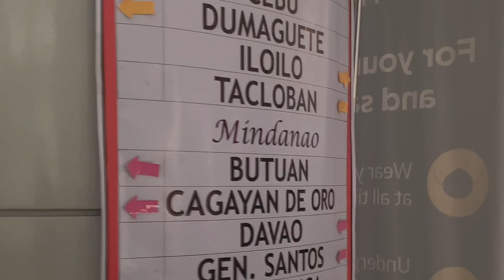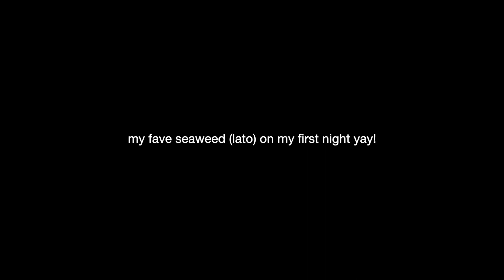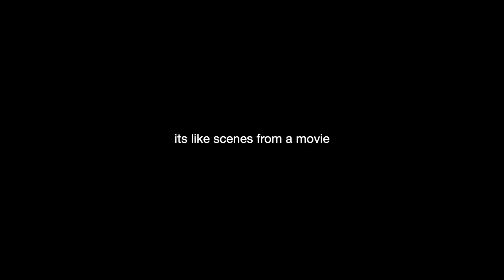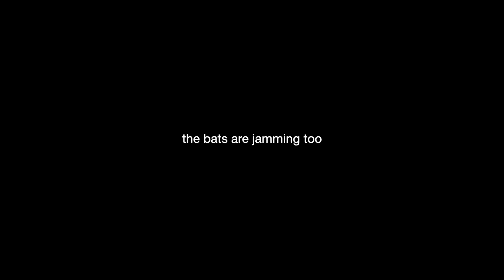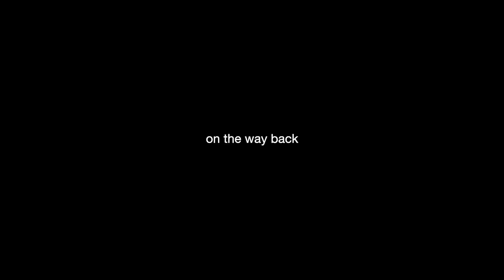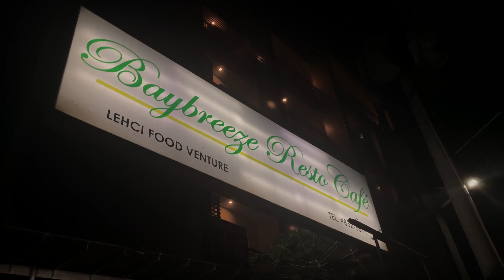Mari & the Philippines 🇵🇭 hidden gems, cliff diving, kayaking activities in Leyte and Samar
places: leyte province, basey samar, tacloban, sohoton cave, panhulugan cave, san juanico bridge, natural bridge, barrio restaurant, baybreeze resto cafe, lehci food venture,
activities: cliff diving, cave, kayaking, swimming, springs, stalagmite rock formation tour

୭ Best Sunscreen Spray Anessa Gold Spray 60g Duo Perfect UV Sunscreen Skincare 50 SPF
୭ Mini Pocket Manual Umbrella UV Protection Dual Purpose Ultra Light
୭ Hiking Essential WATERFLY Fanny Pack Waist Packs Crossbody Belt Bag for Waist Bags Hip Pack for Traveling Cycling Running Hiking
୭ Bay of Gold Manuka Smoked Salmon in Olive oil with Chili 180g

୭ Strokes Microblade Pen Perfector Brow Pen-Proof and Long-Lasting Eyebrow Pen

୭ KLEFG Ulanzi UA12 12W Inflatable Air Tube Light Magnetic Mount
୭ Editing Software: Capcut

KLOOK DISCOUNT
Code: ‘marifranceriklook’

Threads › @marifranceri
TikTok › @marifranceri

Philippines Itinerary
Philippines Vlog Latest
Fun In The Philippines
The Philippines Facts
Adventure Video Diary
Travel Diaries
Travel Documentary Philippines
Philippines Nature Documentary
Places To Visit in Philippines
Best Places To Visit in Philippines
Asian Travel Vlog
Travel Vlog Girl
Adventure Vlog
Backpacking the Philippines
Traveling The Philippines

Places to Visit Leyte, Places to Visit Samar, where to go in the philippines
vlog no. 3 Places to visit in the philippines, province trip